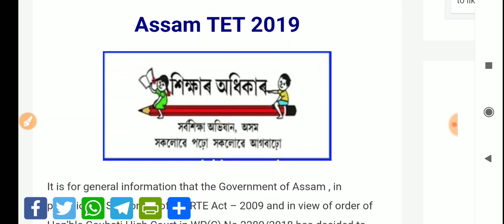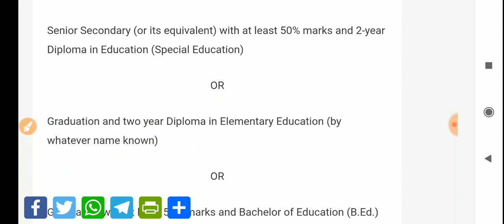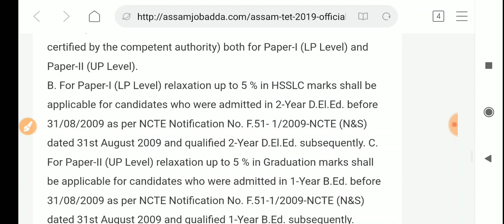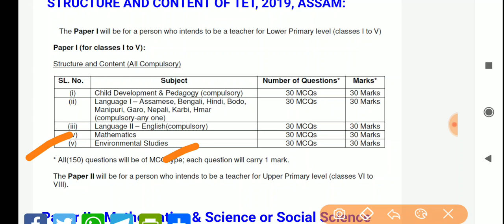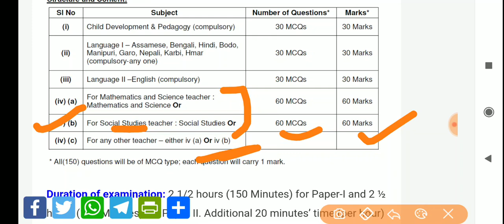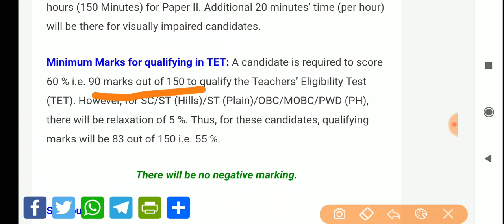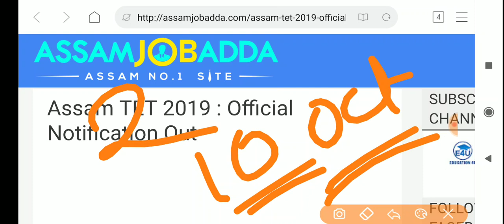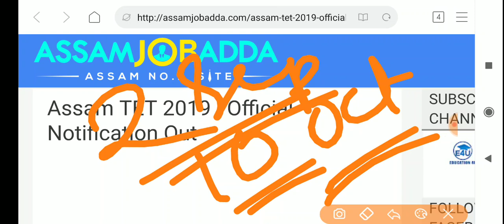Assam TET 2019/LP and UP TET official notification out/Check out Qualification/Syllabus/Fees/Books/